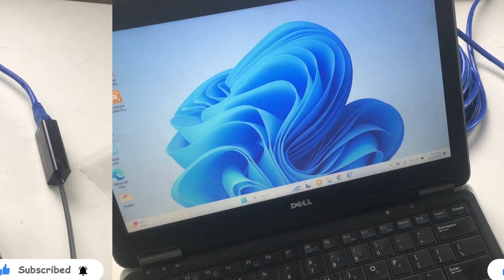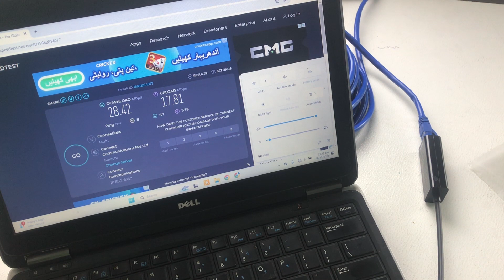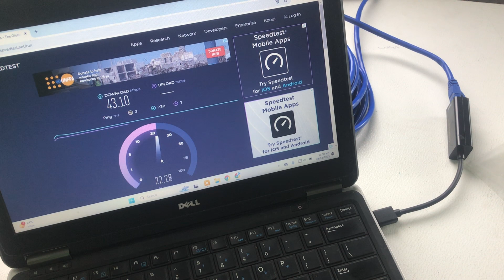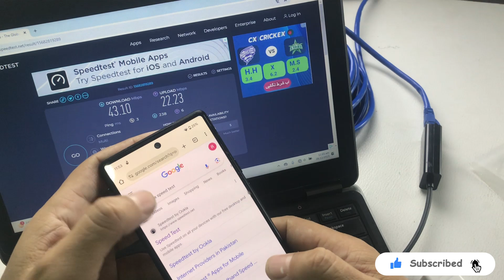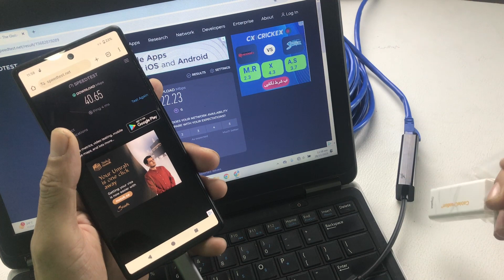connect internet with mobile direct from cable | usb 3.0 to ethernet adapter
Want to know how to connect mobile direct from ethernet cable for super speed internet   connect internet with mobile  direct from cable | usb to ethernet adapter | Sky tech
Skytech, Sky tech ,
Transform Your Mobile Internet: Connect Directly with USB 3.0 to Ethernet Adapter
Unlock Lightning-Fast Internet: Connect Cable to Mobile with USB 3.0 to Ethernet Adapter
Say Goodbye to Slow Mobile Internet: Connect Directly with USB 3.0 to Ethernet Adapter
Supercharge Your Mobile Internet: Connect Cable to Phone with USB 3.0 to Ethernet Adapter
Experience Lightning-Speed Internet: Connect Mobile with USB 3.0 to Ethernet Adapter
How to connect phone to tv without WIFI with no lags | usb c to HDMI adapter | Sky Tech
How to disassemble a USB-C to VGA adapter
5 WAYs TO CONNECT PHONE TO ANY TV

How to connect ethernet cable to mobile phone
Connectivity Made Easy: Share Internet with Your USB Cable
Ethernet On Smartphone !! | High Speed Internet on Mobile⚡⚡| Lan to Smartphone Test
High Speed Internet on Mobile || USB C Gigabit Ethernet Adapter for Mobile
How To Connect Dish Receiver With Mobile | Direct USB Cable Internet
how to share pc internet on mobile via USB cable urdu/hindi tutorial.
How to Share internet from pc to android via USB cable
Share your PC internet with your android phone using USB cable/ Guide to Mastering Reverse Tethering
Ethernet for smartphones and tablets
How To Share PC Internet To Mobile | Share Internet From PC To Mobile
connect internet from PC to Mobile

AnyCast HDMi How To Connect Smartphone To TV LED TV HDTV
JioFi से करे अपने CCTV Camera को online(full video हिंदी में)
Best USB to RJ45 Adaptor | Ethernet Adapters | USB 2.0 and USB 3.0 | Laptop | Desktop |
UNBOXING ALL TYPE C...
Connect Android or Laptop to Ethernet cable or any USB device using Ethernet/USB Adapter
How to install D-Link DWA-131 wireless N Nano USB adapter in windows 7,8,10.
HDMI AV How To Connect Smartphone To OLD TV LED TV HDTV
vga to av cable
monitor me mobile kaise connect kare ? all jankari
USB-C to HDMI Cable | Phone to TV HDMI cord | Mobile Phone to HDMI Connection
Connect PS2 Keyboard & Mouse to Android phone At a time | PS2 to USB adapter review | Tech with King

Connect Keyboard and Mouse On Mobile Simultaneously | Apne Smartphone Ko PC Jaisa Banaye!

How to install TP-Link TL-WN823N 300Mbps Mini wireless N Nano USB adapter in windows 7,8,10.
High Speed Internet on Mobile and Computer || USB C Gigabit Ethernet Adapter for Mobile and Computer
How to disassemble a USB 3.0 to VGA adapter
How to Connect LAPTOP TO TV (HDMI & Wireless)
How to Connect USB Webcam to Android phone | connect external camera to android smartphone
Gigabit Ethernet USB Adaptor 10/100/1000 Mbps | RJ45 cable to USB Adaptor | X Networking |
What is WiFi Calling? how to use WiFi calling in Android and iOS? (Hindi)